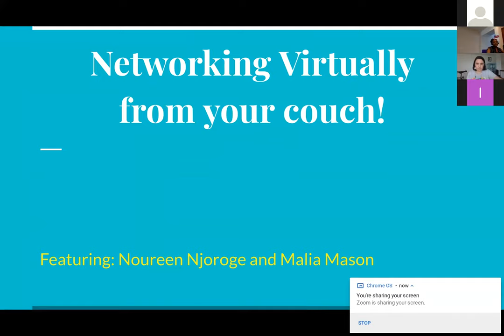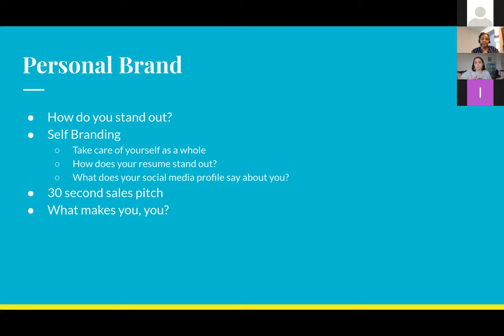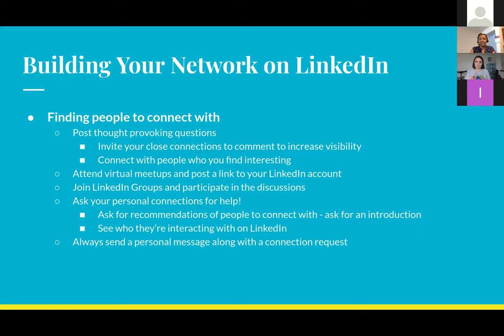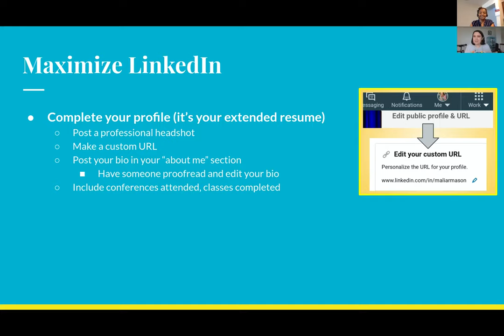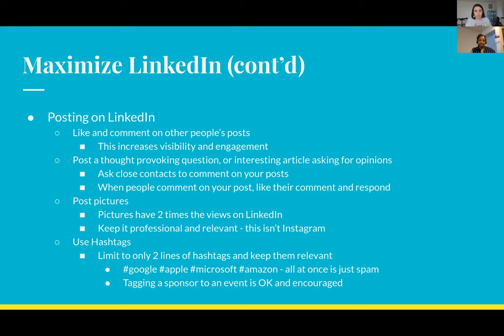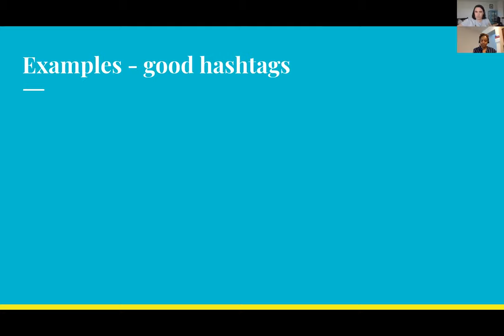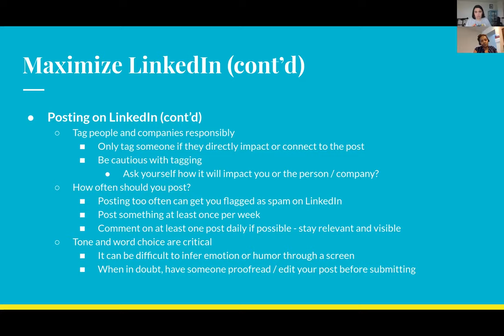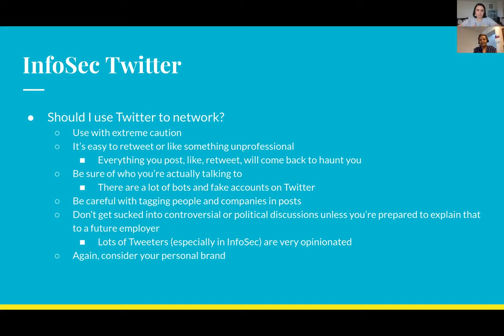How to Network Virtually from your Couch with Malia and Noureen